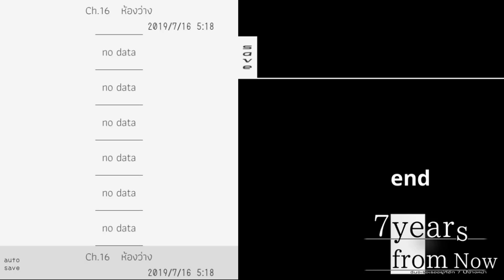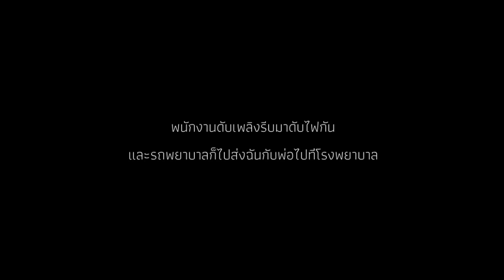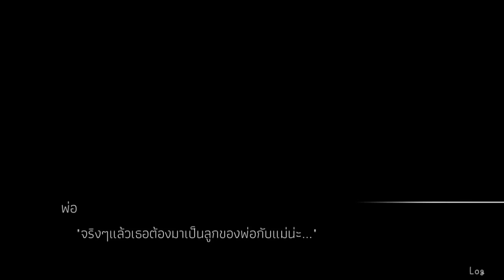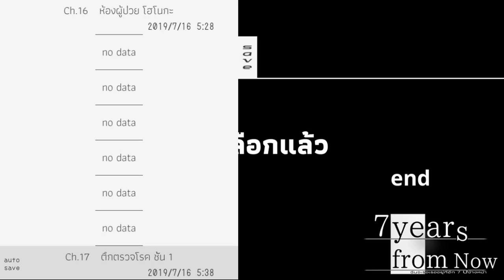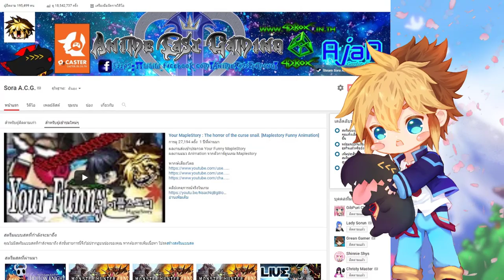จะรอเธออยู่ที่นี่อีก7ปีข้างหน้า [ 7 years from now ] #11